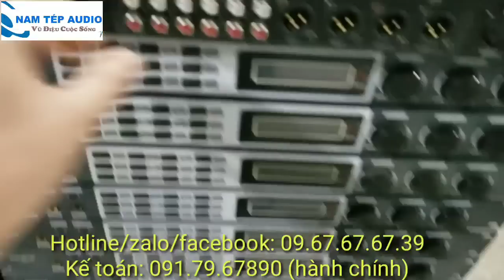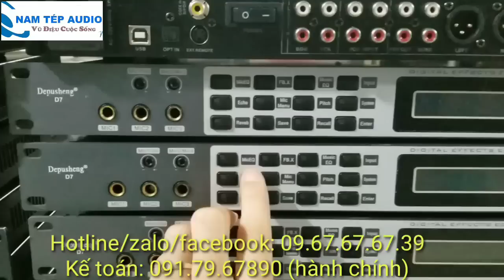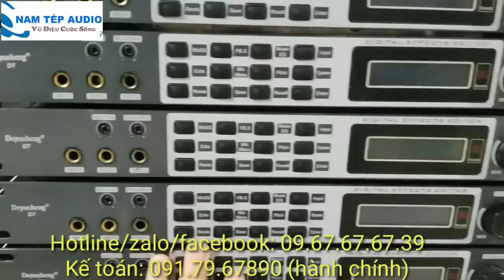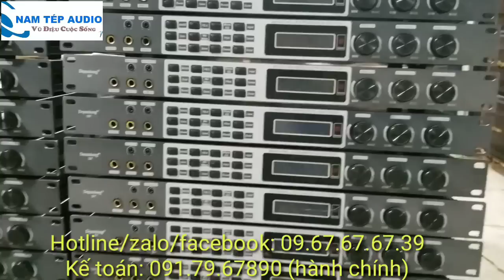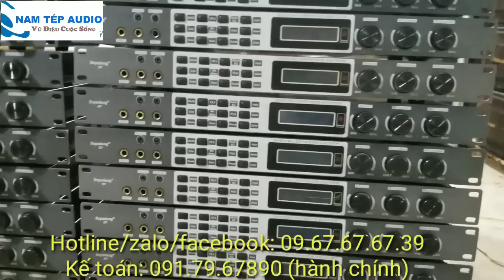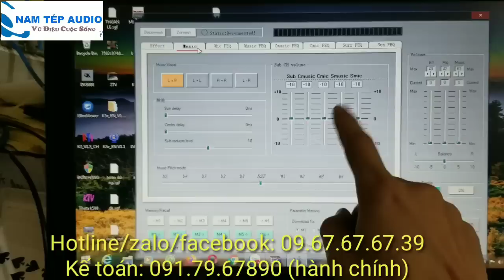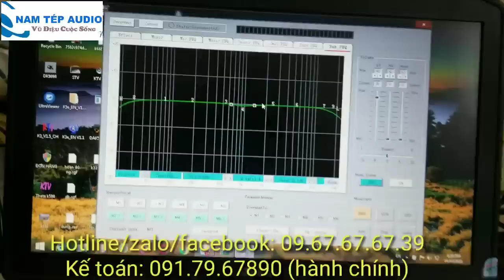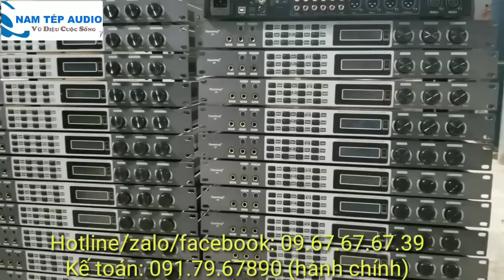Tiếp tục lô vang số siêu hay phục vụ các bác ( Vang Depusheng D7)